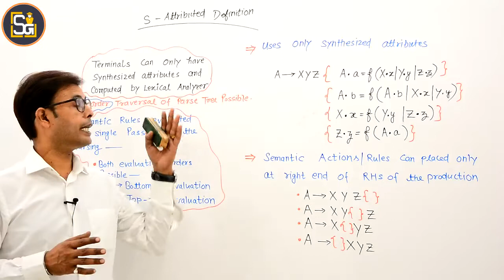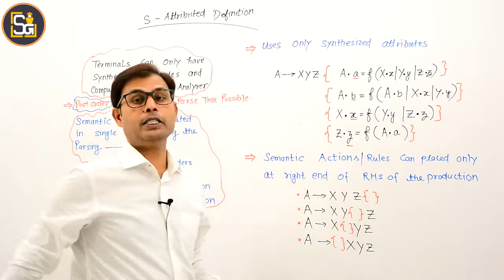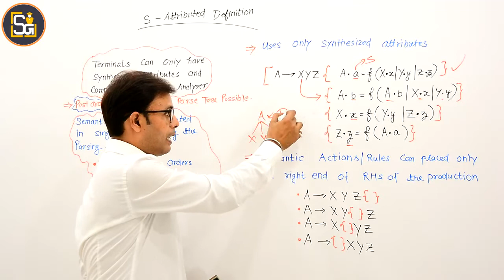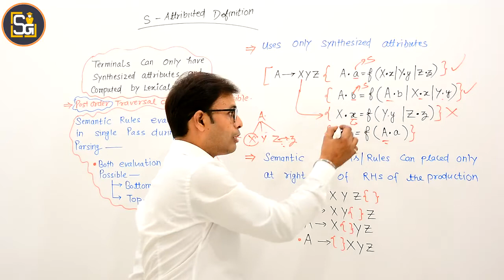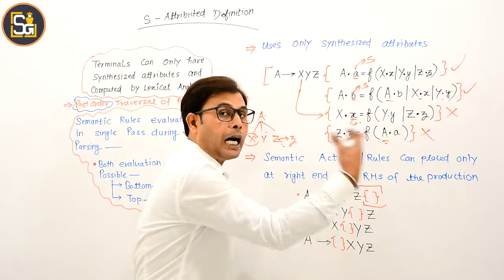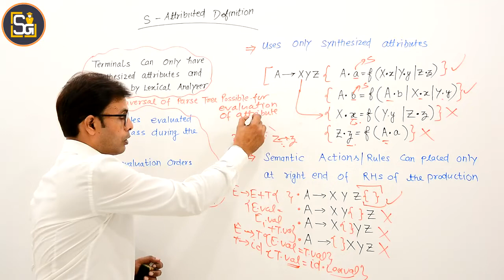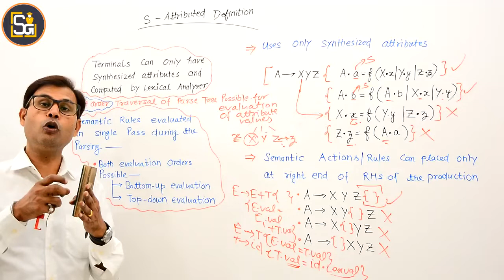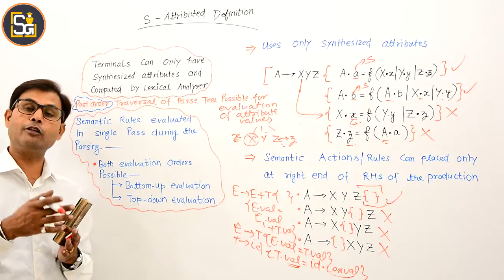L6.22 | S-Attributed Definition / S-Attributed Grammar | Compiler Design (CD)